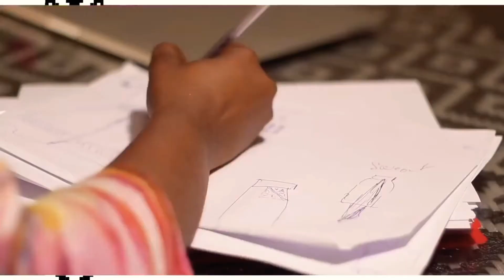Discover Ikalook Brand, the best Fashion designer from Mali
Video: Ikalook